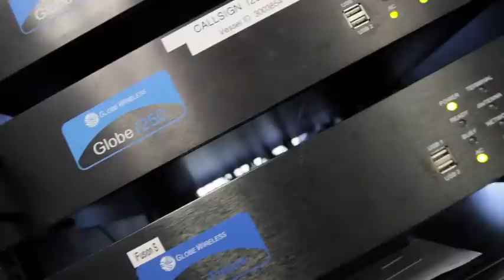Globe Wireless' Mark L. Witsaman: Faces of Technology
Hear from Mark L. Witsaman, executive vice president and chief technology officer of Globe Wireless, as he discusses how his company continues to provide maritime communication services to ships around the world.